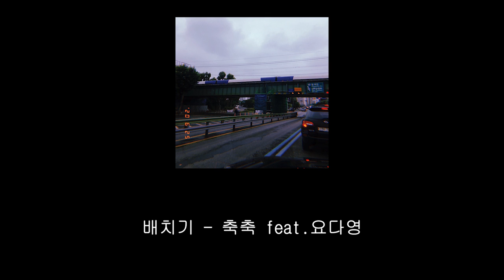배치기 - 축축 feat.요다영 (offcial audio)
7월 4일 6pm
지금 모든 스트리밍 사이트에서 들으실수 있습니다